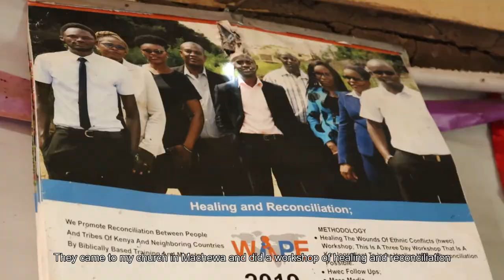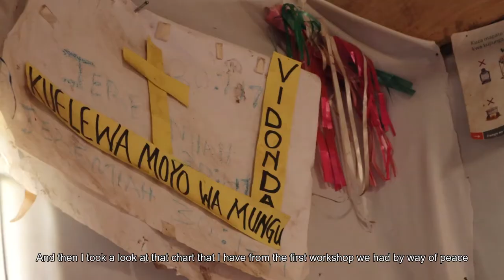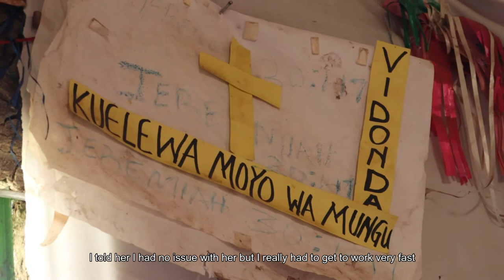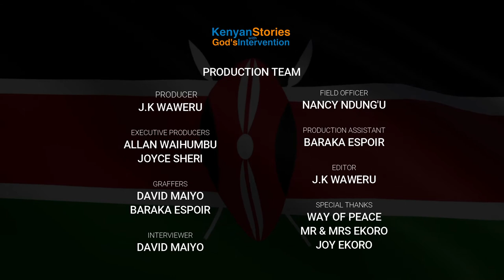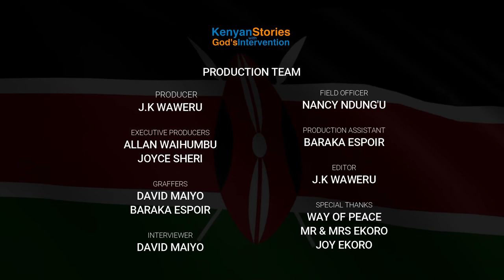She ran away & returned with a Baby | Kenyan Stories with God's intervention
Teen pregnancy is still a recurrent issue in most remote parts of Kenya. The pandemic did not make the situation any better. With school-going children having to stay at home, they became even more vulnerable to predators.

Pastor Simon's story is not only from a father's perspective but also that of a spiritual leader and authority who has the church and community expecting much from morally. And just like him, there are many more families that have gone through the same ordeal but were not so lucky to come out the other end victorious. But for those still fighting, there is always room for acceptance and forgiveness.

Even as we are headed towards the long holidays, let us be vigilant and keep our children within reach. Let us also engage with them and get to listen to them even as we instruct and counsel them.

Any reproduction or illegal distribution of the content in any form will result in immediate action against the parties concerned.